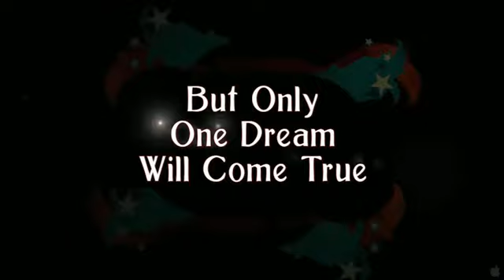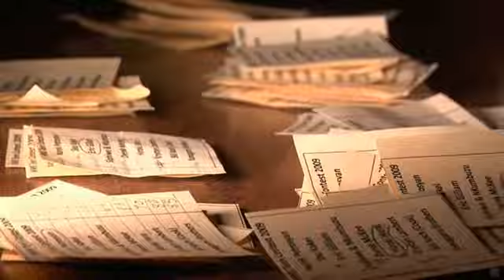Make Believe - Documentary